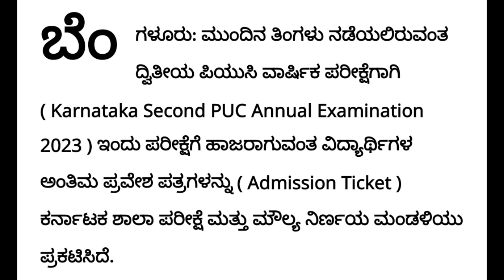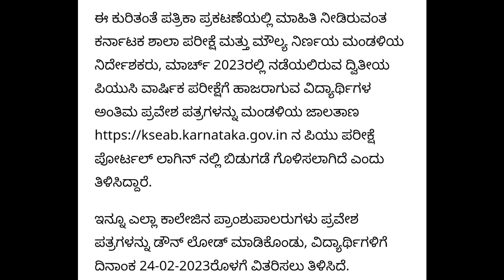PUC HALLTICKET OUT|BIG UPDATES|PUC BOARD|MANDATORY FOR ALL STUDENTS|students solution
Upi id:hatersvtu@ybl

puc hall ticket 2022,
puc hall ticket 2022 karnataka,
how to get 2nd puc hall ticket,
2nd puc hall ticket,
how to download puc hall ticket 2022